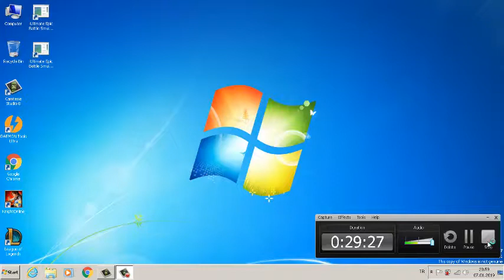Diamond 4 800 K Heimerdinger Darius'a Karşı!!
Aramızda Milyonluk Heimer dediğimiz Heimerdinger'i sevkle izleyeceksiniz...